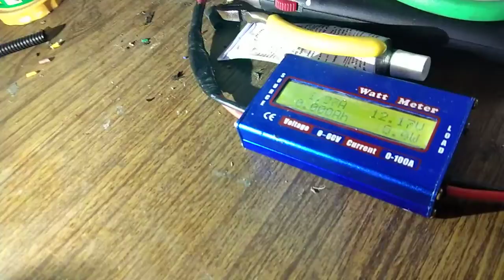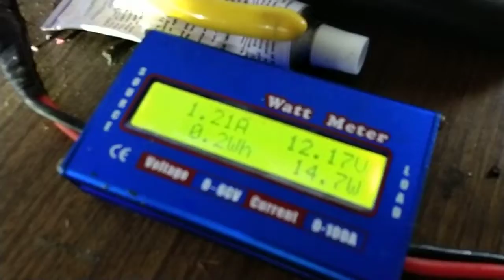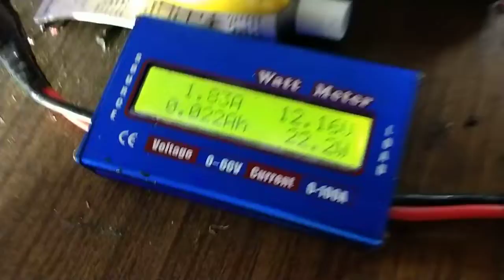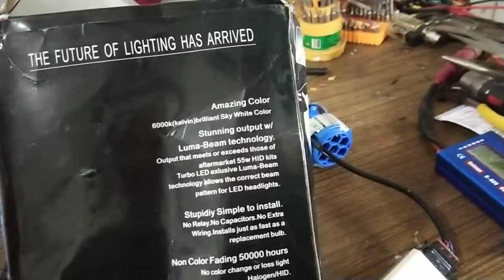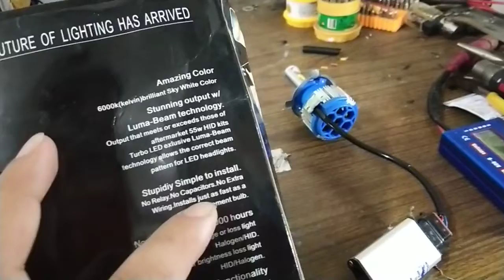led turbo T1 tidak bisa diupgrade tulisan 40watt realnya cuma 20watt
led turbo, ted turbo t1, led mobio, led murah, led jelek